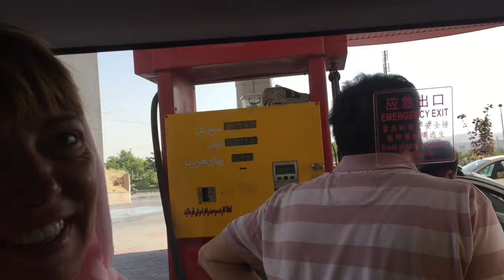Part 111 - On the Road to Tehran - World Cycle Tour - 2018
Saturday 30th June.

On the road to Tehran.

Today we left Tabriz and drove to Tehran. Tehran is the modern capital however Tabriz has previously been the capital. Actually Tabriz has been the capital for over 400 years is the past. Longer time than Tehran.
After a comfortable trip by our friendly driver we arrived in Tehran. We met up with Mette’s parents and Per and Kirsten.
Tomorrow we will spend the day here in Tehran and see the major sights.